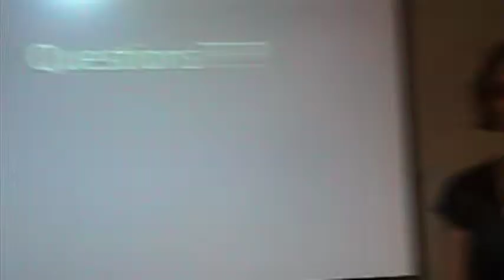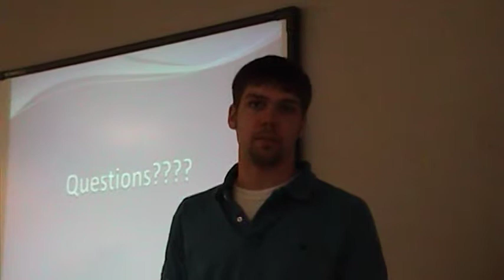CABBY P5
COLLEGE